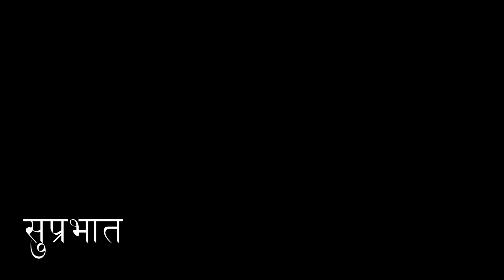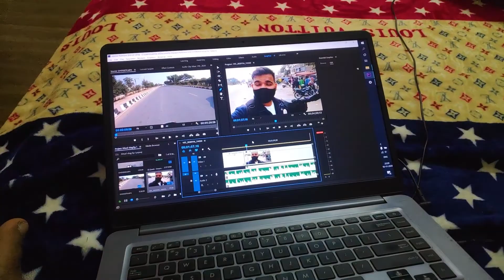Delhi To Kasol On Splendor || Piyush Dhor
Hello guys ,
Delhi To Kasol On Splendor
keep supporting.
 Phone used for video - poco f1
Camera used for vlog - Canon mark 200D mark2 and Gopro Hero 7 Black
Special thanks to ncs for the songs
piyush